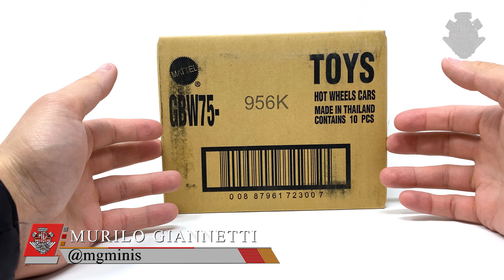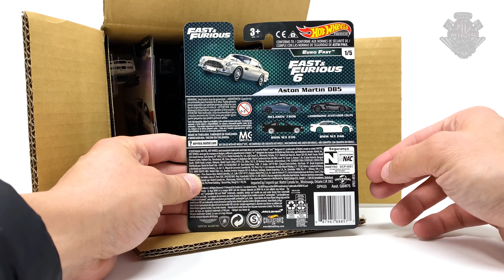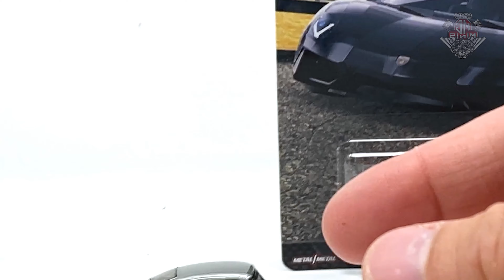NOVA CAIXA DE HOT WHEELS VELOZES E FURIOSOS 6 - EURO FAST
Ola Pessoal

No video de hoje vamos abrir o Set do Filme Velozes e Furiosos Euro Fast, uma miniatura mais icónica que a outra! me conta ai nos comentários, qual miniatura você teria em sua coleção?

Att,
Mg